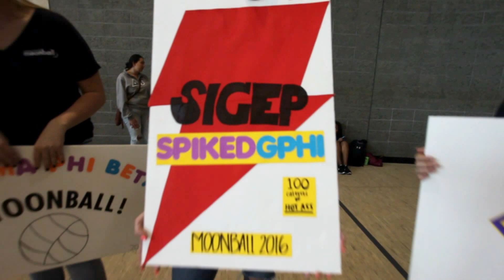Gamma Phi Beta's Moon Ball 2016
SigEp in GPhiB's first ever moonball!